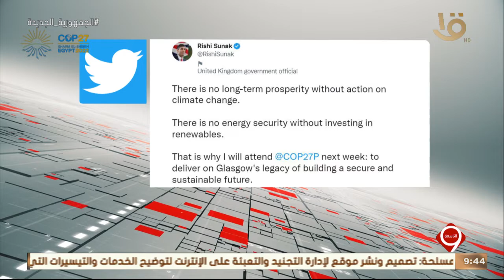نشرة التاسعة | رئيس الوزراء البريطاني يعلن حضوره مؤتمر كوب 27 بشرم الشيخ